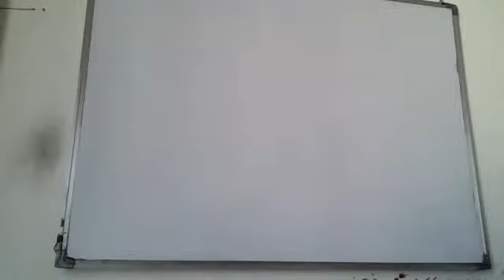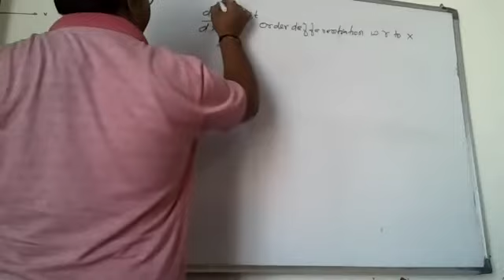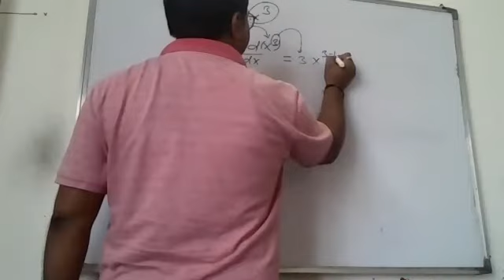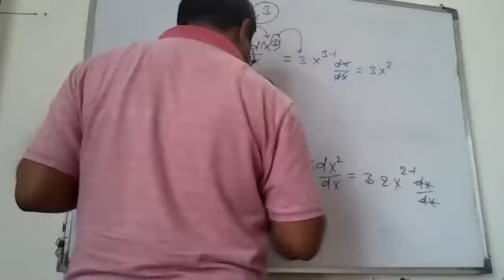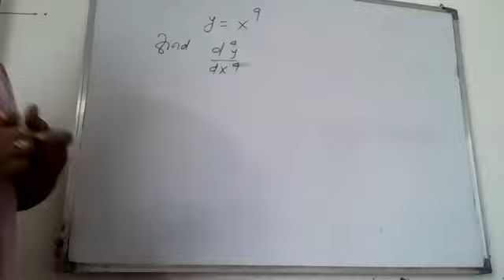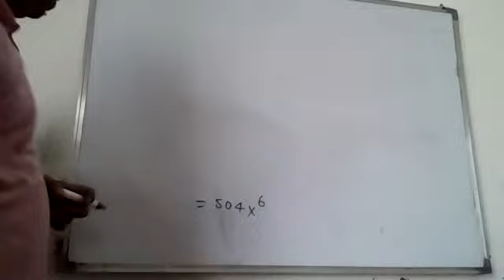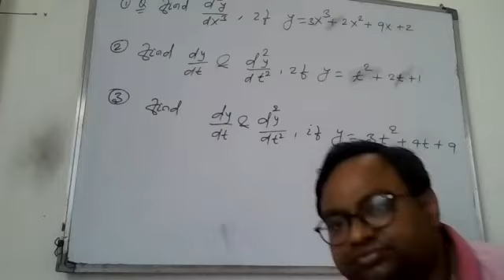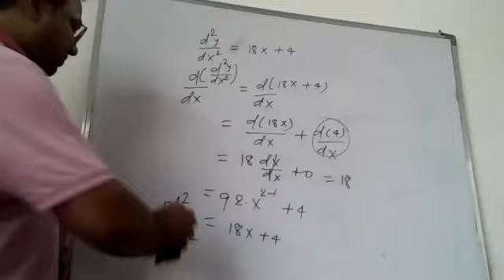2nd,3rd ,4th Order Differentiation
Topic :- 2nd,3rd ,4th Order Differentiation
For :- 11th Foundation Batch